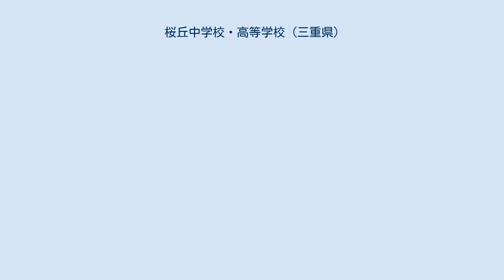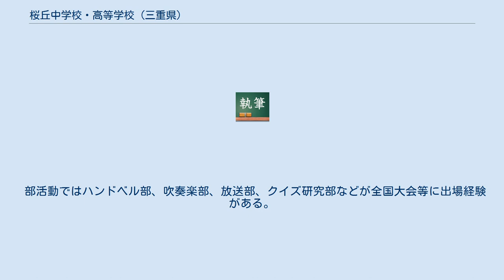桜丘中学校・高等学校 (三重県)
桜丘中学校・高等学校（さくらがおかちゅうがっこう・こうとうがっこう）は、三重県伊賀市に所在し、中高一貫教育を提供する学校法人日生学園の運営する私立中学校・高等学校（併設型中高一貫校）である。
 桜丘中学校・桜丘高等学校は英国全寮制・イートン校をモデルに、欧米の全寮制教育を日本へ導入をコンセプトにして設立された。
かつては全寮制だったが、現在は自宅通学も認めている。
 桜丘高等学校は1966年に開校。
過去校名は日生学園高等学校、日生学園第一高等学校。
全日制普通科を設置している。
かつては農業科、自動車科が設置されていた。
 桜丘中学校は1982年に開校。
過去校名は日生学園附属中学校。
当初は日生学園第二高等学校の敷地内に設置されていたが、1988年に日生学園第一高等学校に移転した。
 1988年に日生学園第二高等学校の進学コース、日生学園附属中学校を日生学園第一高等学校に移転させ、両校を合わせて中高一貫校となった。
中学校、高等学校ともに2015年に現在の校名に改称している。
 部活動ではハンドベル部、吹奏楽部、放送部、クイズ研究部などが全国大会等に出場経験がある。
 卒業生ではないものの、過去に在籍経験のある著名人